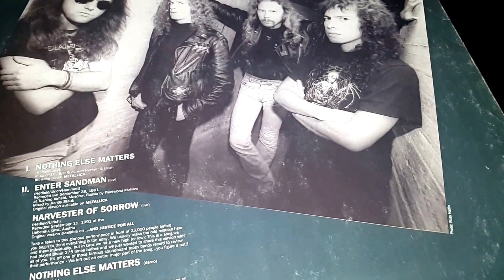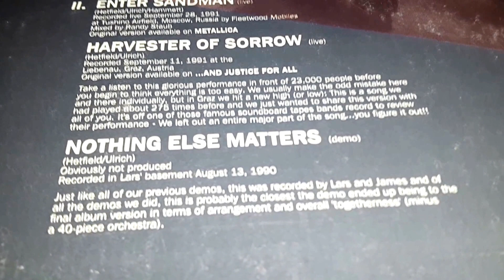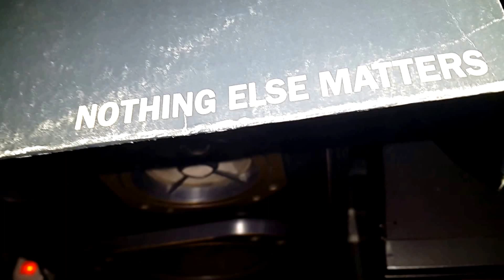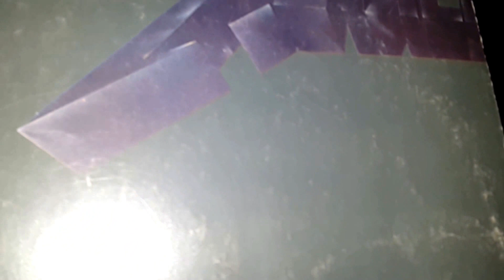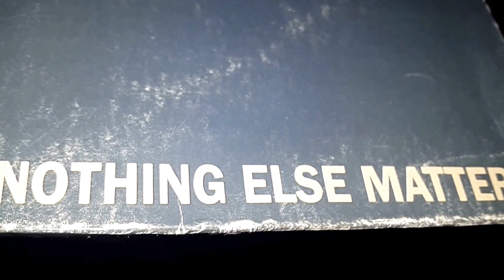Metallica - Nothing Else Matters (Maxi Single Vinyl) "1992"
Metallica Black Album - Nothing Else Matters (Maxi Single Vinyl)